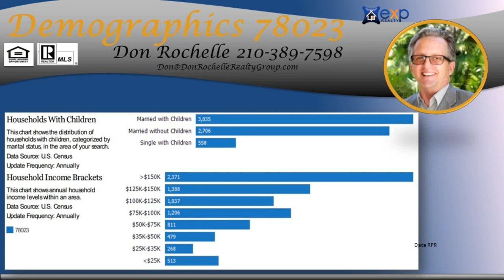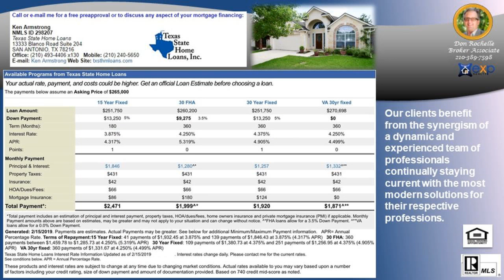#1 Top Realtor Sales Agent in FOSSIL SPRINGS RANCH Subdivision 78023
#1 Top Realtor Sales Agent in FOSSIL SPRINGS RANCH Subdivision 78023 - Call/Text Don at Top Buyer Top Listing Agent in FOSSIL SPRINGS RANCH Subdivision Helotes San Antonio 78023 Number #1 Listing Agent Number #1 Buyer Agent in FOSSIL SPRINGS RANCH Subdivision Helotes San Antonio 78023 - Real Estate Broker - Realtor - MBA - Artist with over 20 years of experience, personally handling over $120 million in real estate transactions from the first time home buyer to multi-million dollar residential and commercial properties in multiple markets.  Native San Antonian with knowledge of all parts of the city and the pulse of changes to come. San Antonio, Texas, Bexar County and surrounding counties: Comal, Kendall, Guadalupe, Medina, Bandera, Real, Uvalde, Gillespie and Hill Country.  Call/Text Don at , ASK ABOME UT DISCOUNT MOVE UP PROGRAM Hiring an experienced agent/broker and knowing how to qualify him or her, see article seems to be most logical thing to do to assist a person/family with home buying or selling which is usually the largest single personal investment transaction of most people. It is not the brokerage company but the individual agent that counts and the experience they bring with them.  Many buyers and sellers feel more comfortable or obligated to work with a friend or relative agent but financially successful people research who is the best to handle significant investments, not rely on who they know in their circle, Choose wisely!   Don Rochelle Realty Group at EXP Realty : Interested in Art - I am also an Artist using found objects of metal , wood, and stone making wood sculptures, functional art. , see YouTube channel Piddler Found Art